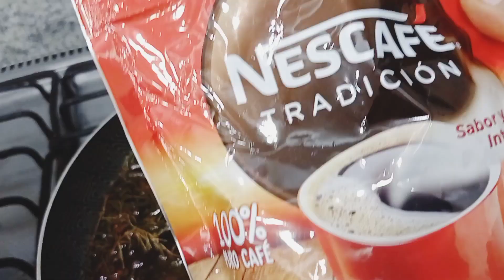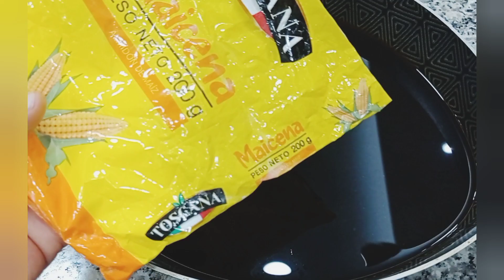ELIMINA CANAS DE MANERA NATURAL ADIOS A LAS CANAS MAS REBELDES